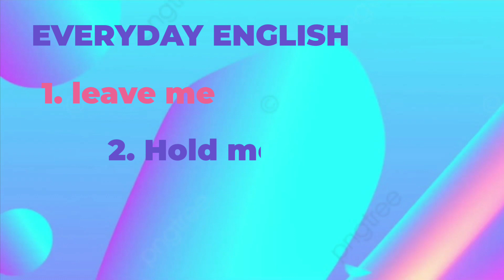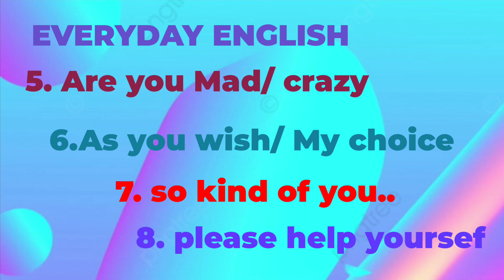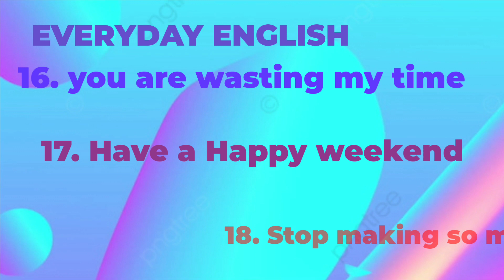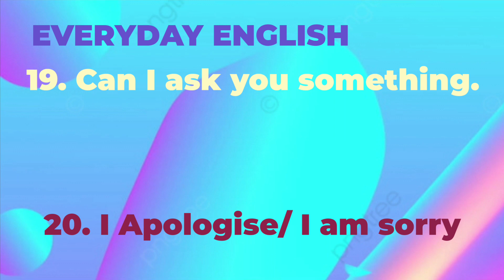Spoken English|EverydayEnglish|Daily use short sentences Monika Singh Tutorials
Spoken English| Everyday English |Monika Singh Tutorials| Daily use short 25 short sentences| Monika Singh Tutorials | Speak English Fluently|
Hi!
Welcome to my channel Monika Singh Tutorials, In this video I tell 25 daily use sentences which help the people to speak English Fluently. these are the sentences we are using in everyday life. Some of the sentences are
Leave me
hold me
its your choice
its my choice
God's Grace
Touch wood
I am busy
I am tired
Do come
can I ask you something
watch out
I hope you all like this video please keep on watching
Thanks